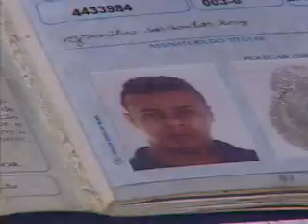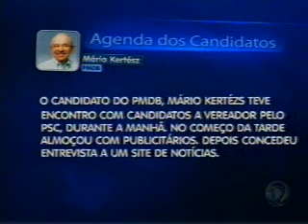BAHIA RECORD BLOCO 3 PARTE 1 09 07